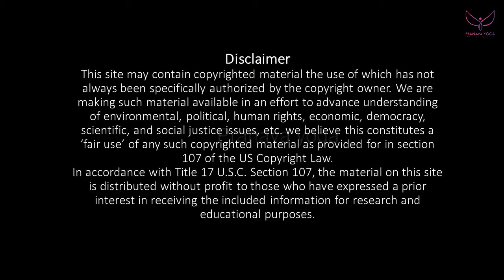How to do sirasasana?|pranava yoga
Thenmozhichandrasekar
[Yoga teacher]

Pranava yoga programs:
*Hatha yoga
*Poweryoga
*Pranava meditation
*Mudra pranayamam for mind&body
*Pranayamam
*Personal care
*personal consultants